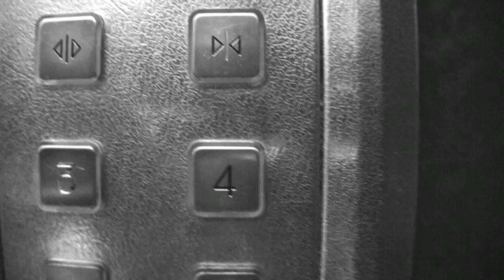Where is mami? 1x01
Where is Mami?
Son las imágenes mudas de un viaje realizado con mi madre en el 2007 a la ciudad de Souza, en las cercanías de Monastir, en Túnez. La única intención entonces, era la de dejarle a ella un recuerdo de una visita de último minuto al Mediterraneo. Para una nadadora empedernida como es ella, el chapuzón anual en las cálidas y cristalinas aguas del Mar Mediterraneo se ha convertido en su mayor disfrute. Sin embargo en Where is Mami? el mar apenas se percibe. Lamentablemente una serie de complicaciones hizo que nunca pudiera terminarlo como me hubiera gustado. Apenas listas las secuencias principales un corto circuito mandó en humo los originales digitalizados de la película y en cuestión de segundos desapareció el capítulo playero. Algunos años después otro error de conección hizo desaparecer el proyecto y sólo quedaron estas imágenes ya editadas archivadas en el rígido de los recuerdos de familia.

Hace pocos días lo encontré sin buscarlo y con el permiso de mi madre, decidí publicarlo dividido en 5 episodios de pocos minutos cada uno.